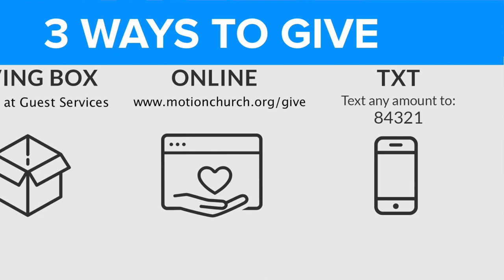Easter Sunday Service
Join us this Easter Sunday as we celebrate Jesus' resurrection!